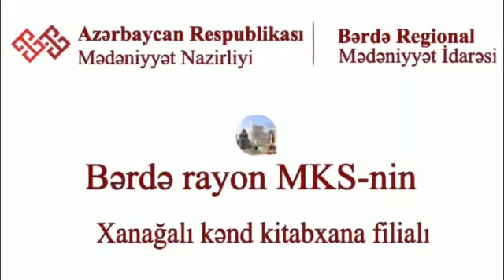Nizami sözlərindən incilər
Bərdə Regional Mədəniyyət İdarəsinin tabeliyində olan Bərdə rayon MKS-nin Xanağalı kənd kitabxana filialı dünya ədəbiyyatının görkəmli nümayəndəsi, dahi Azərbaycan şairi və mütəfəkkiri, bəşəriyyətin bədii fikir salnaməsində yeni səhifə açmış nadir şəxsiyyət, Şərqin misilsiz mədəni sərvətlər xəzinəsində özünəməxsus layiqli yeri olan Nizami Gəncəvinin 880 illik yubileyi münasibətilə “Nizami sözlərindən incilər” adlı videoçarx hazırlayıb.